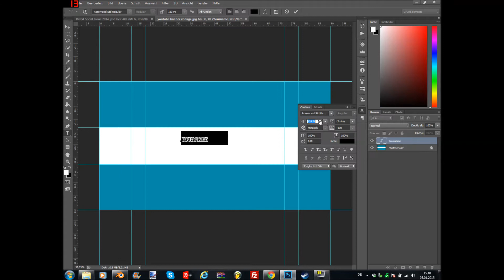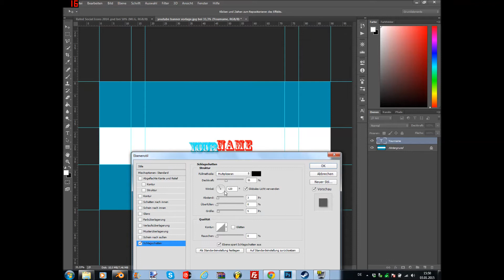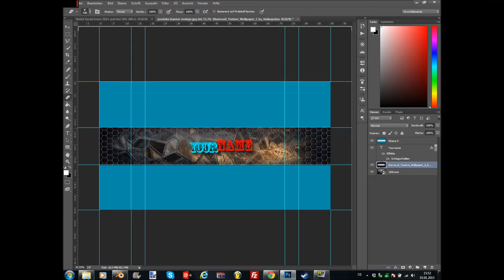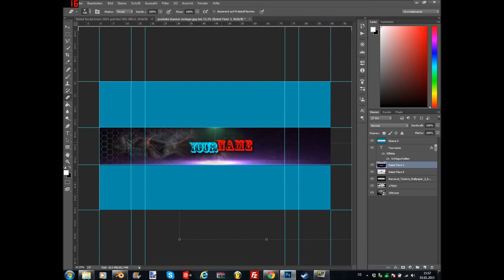your name banner (4)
Wer auch ein Banner
haben möchte,
der muss einfach auf unsere Webseite gehen.

Wir machen nicht nur intros,
sondern auch ICONS; BANNER; TUMBNAILS und OUTROS